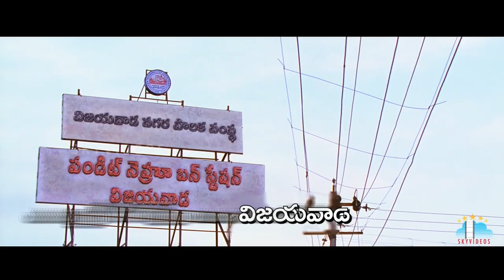Journey Telugu Movie Part-1 | Anjali | Jai | Sharvanand | Ananya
Journey is a dubbed version of Tamilmovie EngeyumEppodhum, Starring Anjali, Jai, Sharvanand, Ananya. Directed by M Saravanan, Produced by A R Murugadoss, Written by M Saravanan and Music by C Sathya.